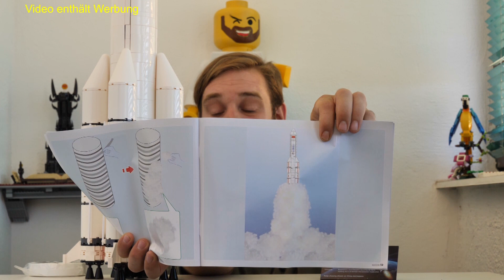Houston - CADA C56032 hat ein Problem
Hallo Freunde der Klemmbausteine,

wir starten durch mit der CADA Long March 5.
Es handelt sich um die Nachbildung der Chinesischen Rakete, welche zum Mars unterwegs war.
Es gibt viele Details die leider nicht sichtbar verbaut sind.
Genial ist das hier natürlich die Verpackung mit integriert wird. Aber seht selbst.

Viel Spaß mit dem Video, bis zum nächsten Mal

euer Steine Vater